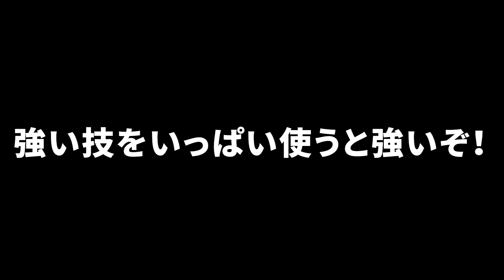【GBVSR】GBVSRに2Bが参戦！他ゲープロゲーマーワイ、やはり厨房になる (ENG sub)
与えられたものを強く使う、それがプロ・・・ではないよね。うん。ごめん。